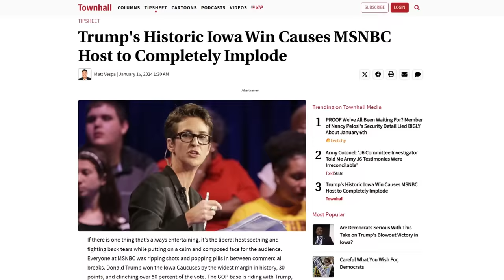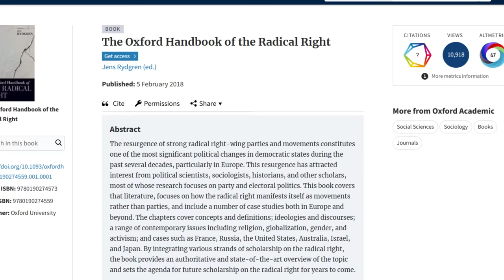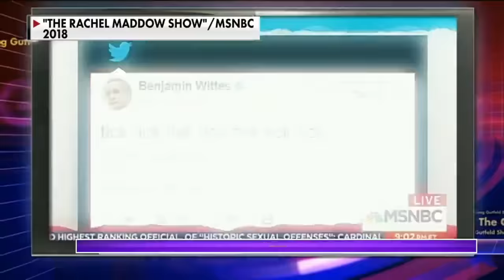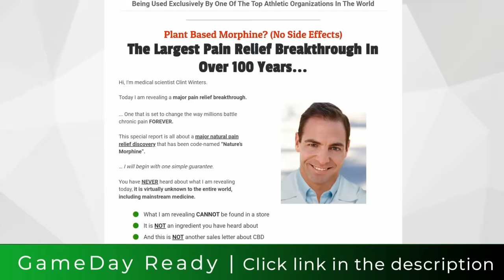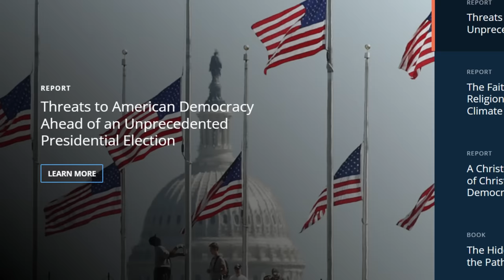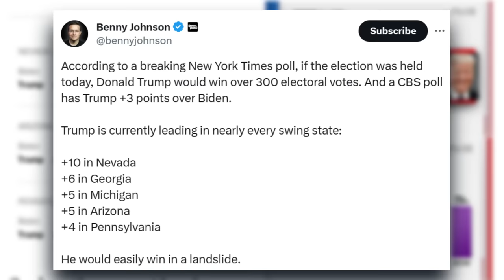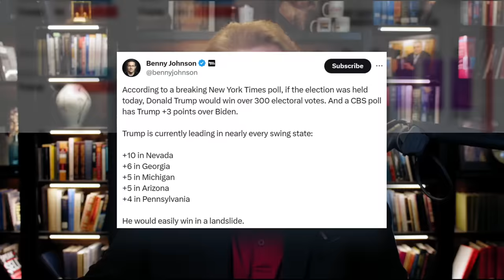MSNBC Panel MELTS DOWN over Trump’s Historic WIN!!!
Nature’s Morphine? Dr. Turley and scientist Clint Winters discuss the incredible pain relief effects of 100% Drug Free Conolidine. This changes pain relief…
Don’t let Big Tech WIN by staying connected to Dr. Steve and joining the movement to reclaim our freedoms
HE’LL BE BACK! Get your limited edition TRUMPINATOR 2024 Bobblehead